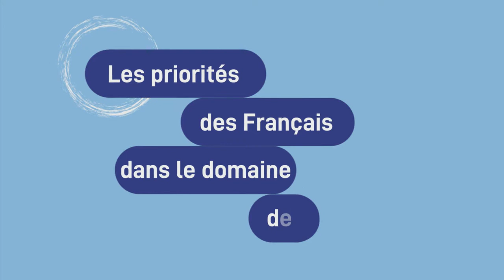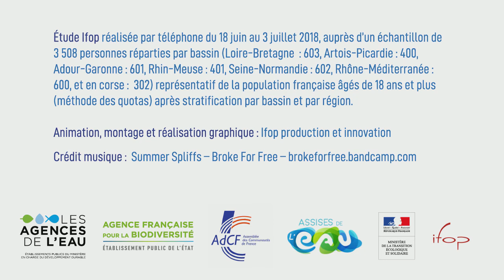Baromètre 2018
47% des Français considèrent le changement climatique comme le sujet environnemental qui les préoccupe le plus (en progression de 9 points par rapport à 2011), ce qui en fait le plus important devant la biodiversité (45%
de citations, +12 points en 7 ans) et la qualité de l’eau potable (42%). Au-delà de cette hiérarchie les Français se révèlent très au fait des conséquences de ce changement climatique. Ils perçoivent de manière importante l’impact du changement climatique sur :
- l’intensité et la fréquence des sécheresses (91% jugent les impacts importants)
- la faune et la flore aquatique (91%)
- les risques d’inondations (90%)
- le recul des côtes et l’érosion du littoral (90%)
- la qualité de l’eau des rivières (86%)